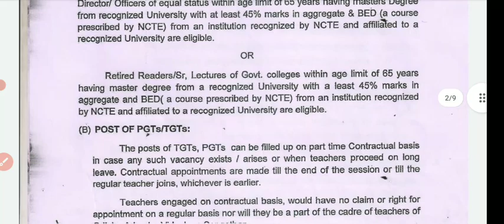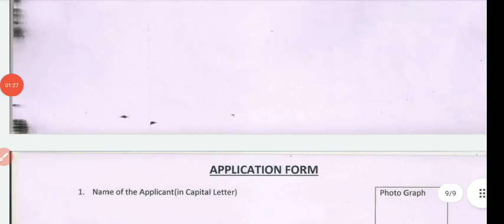AGAIN TEACHER RECRUITMENT NOTICE PUBLISHED BY ODIAHA GOVT,PGT AND TGT POST VACANCY PUBLISHED IN OAVS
teacher recruitment